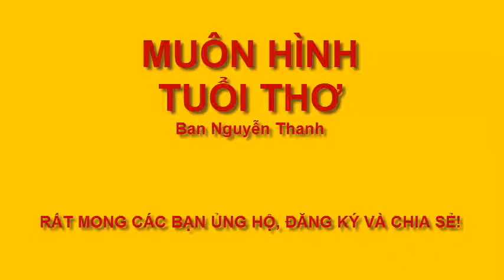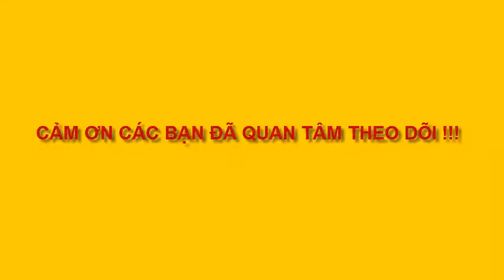VẼ CẢNH ĐƠN GIẢN